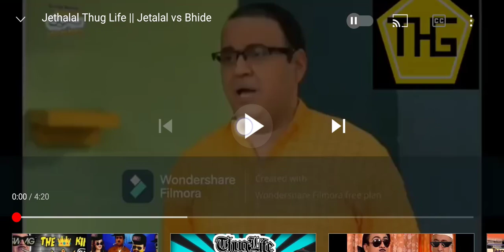Jethlal Savage reply to bHide